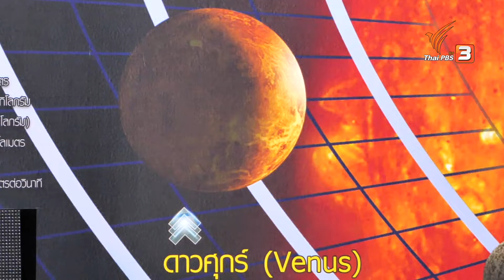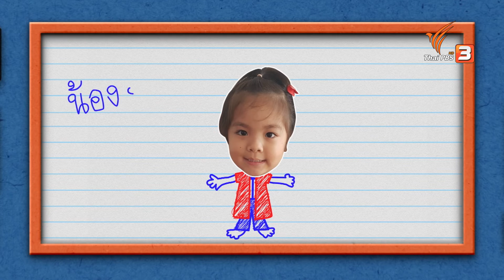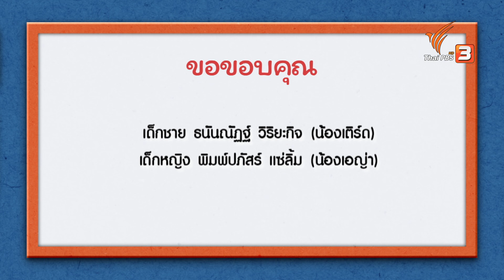ไปท่องอวกาศกันเถอะ | บ้านนักวิทยาศาสตร์น้อย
กาแลคซี่ของเรามีดวงอาทิตย์เป็นศูนย์กลางของระบบสุริยะ !!!

เด็ก ๆ รู้หรือเปล่า ? “กาแลคซี่” ของเรามีโลกและดาวเคราะห์ดวงอื่น ๆ อยู่อีกอยู่ตั้ง 8 ดวงเลยนะ รู้ไหมว่าดาวเคราะห์ทั้ง 8 ดวง ชื่ออะไรและอยู่ตรงไหนบ้าง ? ถ้าอยากรู้ ไปติดตามด้วยกันนะเด็ก ๆ

ติดตามชมได้ในรายการ บ้านนักวิทยาศาสตร์น้อย ตอน ไปท่องอวกาศกันเถอะ วันเสาร์ที่ 29 ตุลาคม 2565 เวลา 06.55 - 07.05 น. ทางไทยพีบีเอส หรือรับชมย้อนหลังได้ทาง